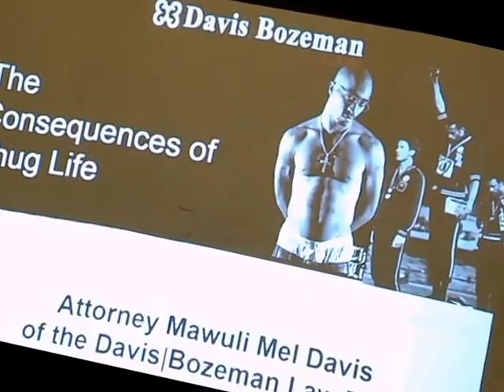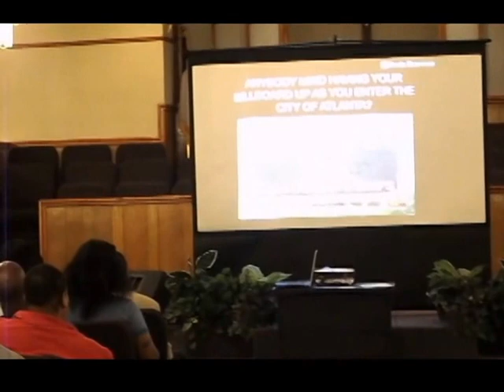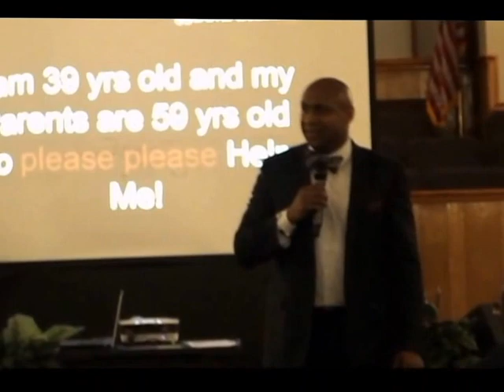The Consequences of Thug Life by Attorney Mawuli Mel Davis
The Consequences of Thug Life presented by Attorney Mawuli Mel Davis on Thursday October 22nd, 2015